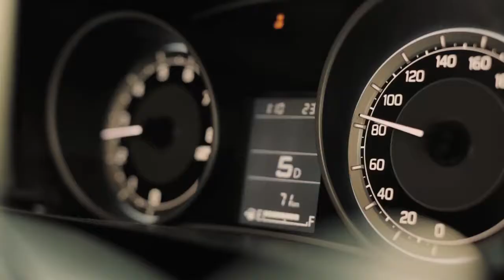The all new Suzuki Dzire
Presenting the all-new Dzire. The new Dzire is as irresistible as it gets. This authentic sedan comes in the perfect size and oozes exquisite style, which catches